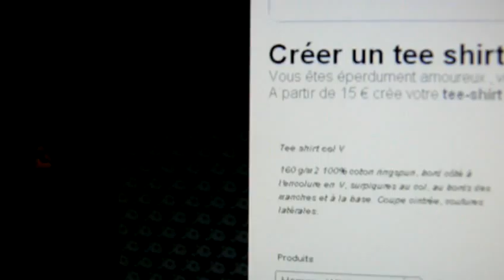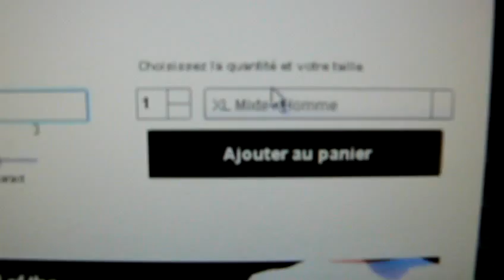PRIX CASSE SUR TOUTES LES GROSSES ENSEIGNES PART 5